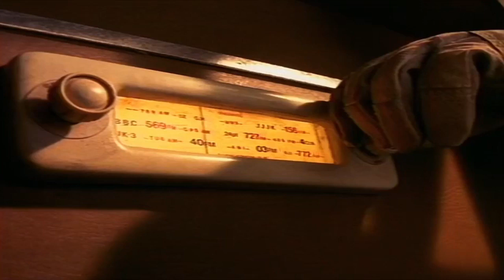home timber and wardware having a stock chili sale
round 16 vs carterkeown